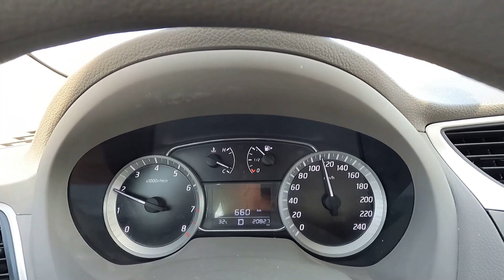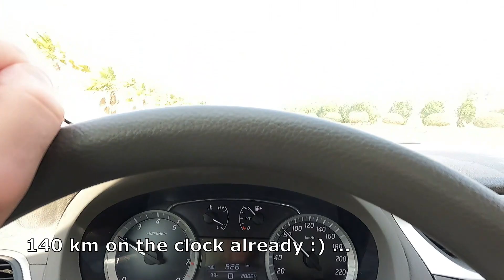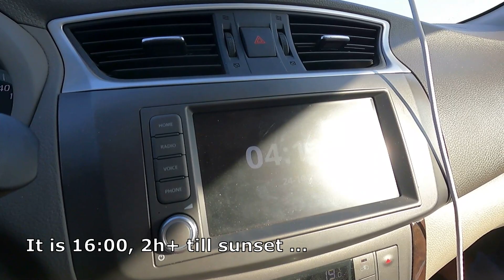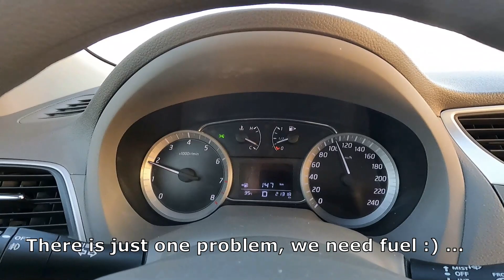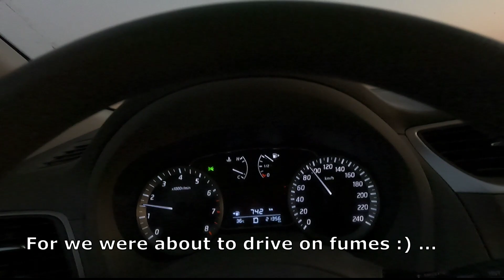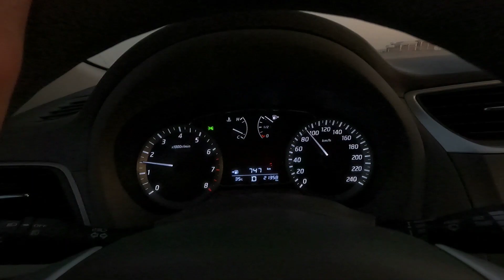EGYPT #26 DRIVE from PORT GHALIB to ASWAN by the LONG DETOUR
The twelfth day of the trip. The plan for the day is to drive through Marsa Alam to Aswan. To do that we want to take Marsa Alam - Edfu road. As it turns out, we are stopped at the Police checkpoint in Marsa Alam and are told we need to turn around and take much longer route via Qena. This changes the plan drastically. And is the source of some extra adventures. Virtual drive, with Polish commentary and a good dose of humor :) ...

Dwunasty dzień podróży. Plan na dzień jest taki, aby przejechać przez Marsa Alam do Asuanu. W tym celu chcemy jechać drogą Marsa Alam – Edfu. Jak się okazuje, zostajemy zatrzymani na punkcie kontrolnym Policji w Marsa Alam i poinformowani, że musimy zawrócić i pojechać znacznie dłuższą trasą przez Qena. To drastycznie zmienia plan. I jest źródłem dodatkowych przygód. Wirtualna przejażdżka, z polskim komentarzem i sporą dawką humoru :) ...

We do our vlogs for fun, to show others interesting places we have visited :) ... show us your support by leaving your likes, subscriptions, and comments :) ... we enjoy interaction with our Viewers :) ...

Nasze vlogi robimy dla przyjemności, żeby pokazać innym ciekawe miejsca, które odwiedzaliśmy :) ... pokaż nam swoje wsparcie zostawiając polubienia, subskrypcje i komentarze :) ... lubimy interakcję z naszymi Widzami :) ...

Day 12, part 1/1, 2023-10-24, Port Ghalib, EG - Qena, EG - Luxor, EG - Aswan, EG

Chapters
00:00 Intro
00:23 Leaving Port Ghalib, Route 65, Port Ghalib, Egypt
01:20 We head in the direction of Marsa Alam ...
02:58 Approaching Marsa Alam ...
03:41 Marsa Alam ...
05:22 Plenty of space for future development ...
06:07 Back on Route 65, going north for a moment ...
08:00 Small change of plans ;) :) ...
09:55 Driving past Port Ghalib ...
10:22 Now it is us who drive the wrong way ;) :) ...
10:48 Time for the latest road update ;) :) ...
12:14 Victory :) ...
13:47 Past the half way checkpoint ...
14:32 Qena ...
16:28 The center of Qena ...
16:47 Crossing the Nile River ...
17:41 Leaving Qena ...
18:29 The road has improved ...
19:40 Blonde Niedźwiadek ...
20:19 Going on the old road ...
21:57 The left bank of Luxor ...
23:07 Driving away from Luxor on a remote road ...
23:48 Good news :) ...
24:43 In theory we need Unleaded 95 ...
25:26 Road is remote ...